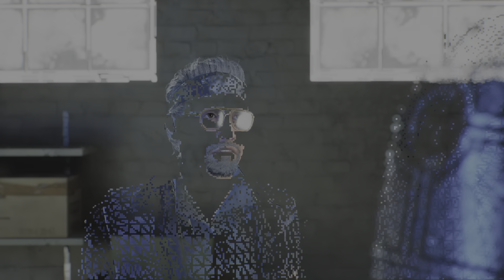Robocop: Rogue City PART 6 | STREET VULTURES TURF TROUBLE